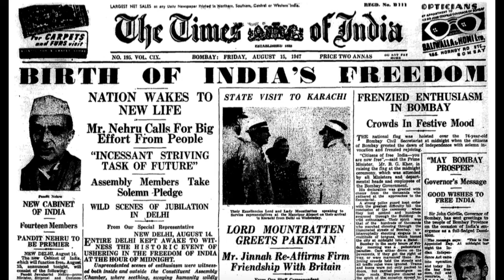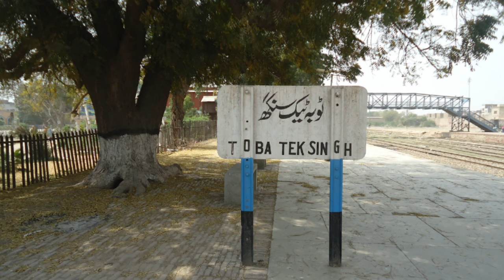Toba Tek Singh Explained in Hindi by Saddat Hasan Monto | GNDUEnglish | Explained by Swayam Ahuja